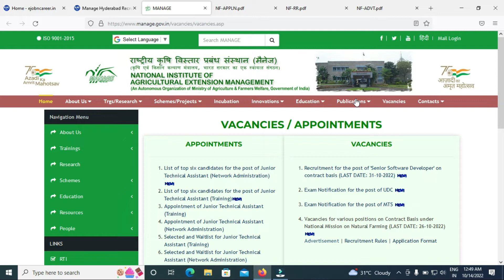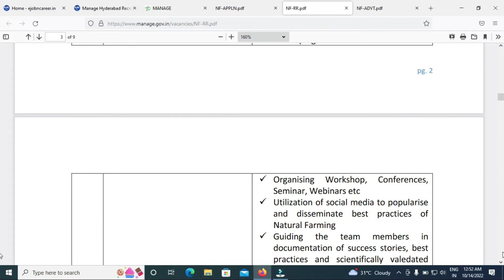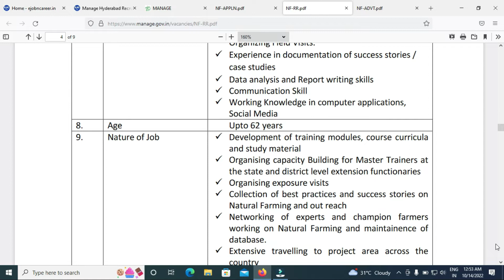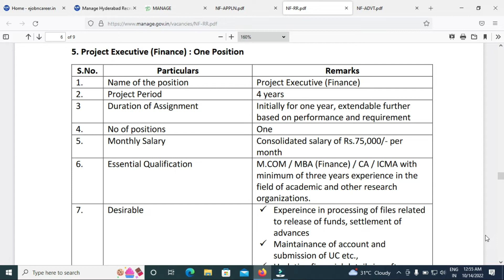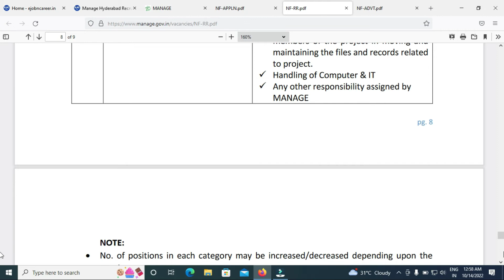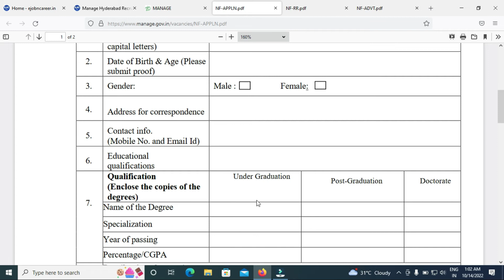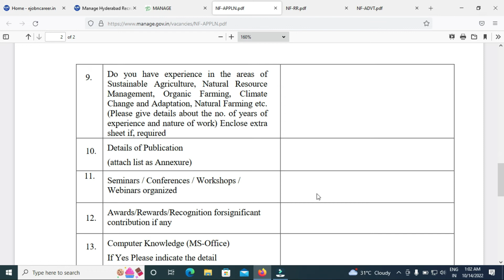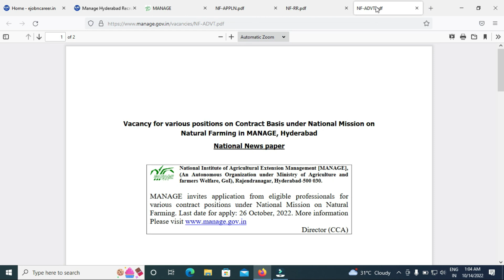MANAGE Hyderabad Natural Farming Project Recruitment 2022 offline application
This video contain information about MANAGE Hyderabad Recruitment 2022 notification for Natural Farming Project various posts age, qualification salary, fees, selection procedure and mainly about how to apply and how to fill offline application form step by step.